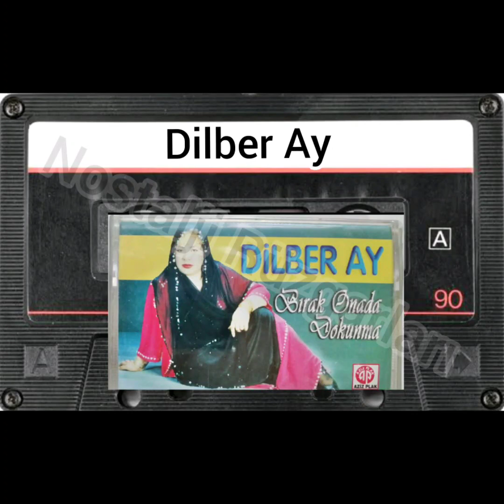Dilber Ay Bırak Ona da Dokunma (1994)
Nurlar içinde yatsın. Mekanı cennet olsun.
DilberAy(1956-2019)